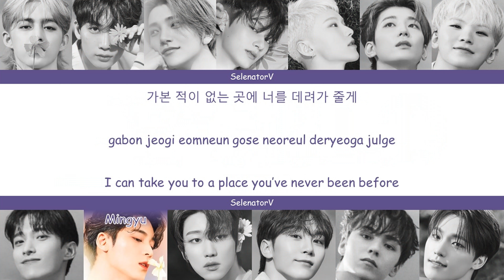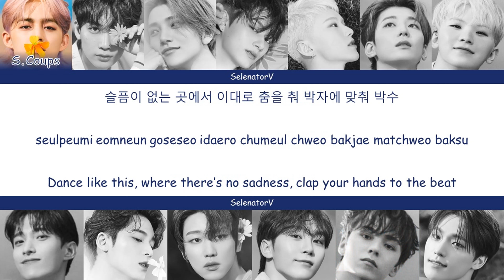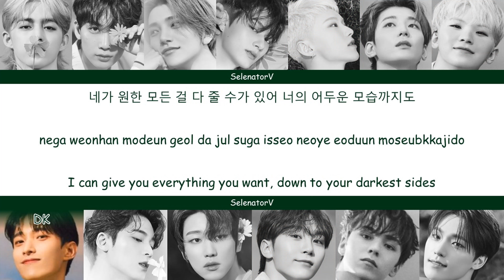SEVENTEEN (세븐틴) - _WORLD [Color Coded Han_Rom_Eng]